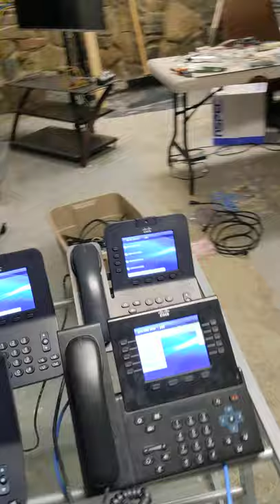10 Cisco Voip Phones ringing at once on 3CX/Asterisk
Making 10 Cisco VOIP Phones ringing at the same time.

4 different models
CP-8961, CP-7951G, CP-7952G, CP-8945